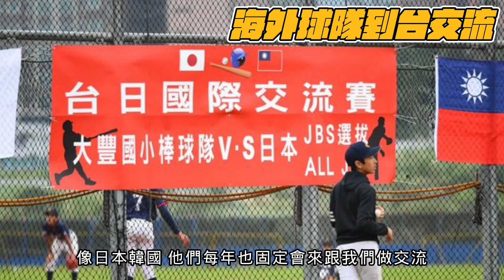二度挑戰直接被國小生K到起肚爛？ 野球TV【野球基層車】新店 大豐國小少棒隊 *此片為三級警戒前拍攝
⚾野球大叔們的堅持⚾
襪子我們只穿
衣服只穿 無限大製衣廠
照相我們只找 婚攝安哥拉 Angra Tien Image
全身痠痛只去 痠痛立可擦工廠+
有潔癖就去
買東西、購物我只去 ILifeThings 愛.生活.物

📷攝影師：啟帆、邱邱
🎬剪輯師：邱邱
🖥️封面製作：邱邱